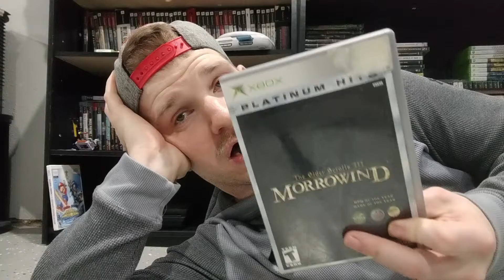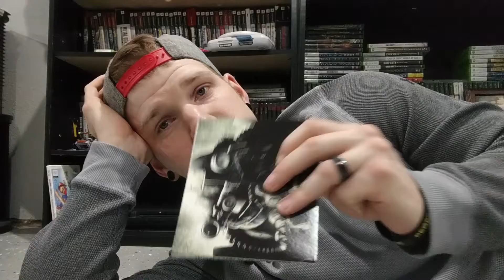The Video Game Desert Island Challenge! Chill Scissors Response!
Chill Scissors issued a challenge for his fellow Youtube friends to list the three games they would take with them if they were going to be stuck on a Desert Island! Here's my choices!

About Me: Father of three boys, and husband to the prettiest woman in the world. Born in 87, I've been playing video games all my life and still love sitting down and playing both modern and vintage games. Started with the Nintendo and now we're here!